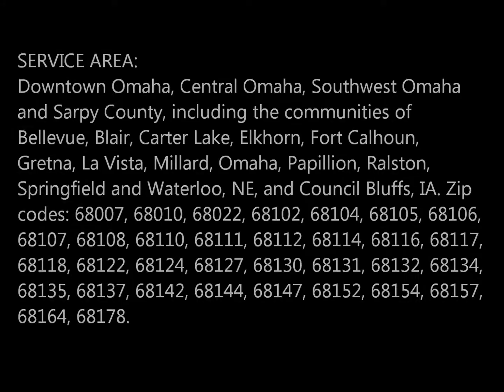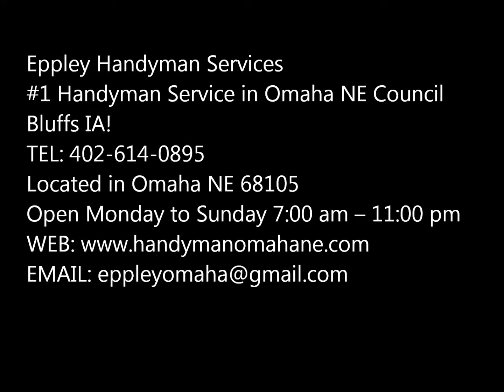Best Handyman Services in Omaha NE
Does it seem like there is always something at home or in your office that needs to be fixed but it never seems to get done?
    Have you found yourself saying “I will do it next week”, but another week after passes by and the problem is still there?
    Are you thinking of installing those new cabinets in your kitchen but you are afraid that it will be too expensive?
    Are you so busy that small repair jobs have piled up, left unfinished?

EFFICIENT AND ECONOMICAL HANDYMAN SERVICES IN OMAHA NE – BOTH AT ITS BEST

Our professional team providing handyman services in Omaha are the solution to your problem. We can handle any construction, remodeling, or repair you need and will be able to schedule your service within 24 hours.

Leave it to us!

WHY SELECT OUR PROFESSIONAL HANDYMAN FOR YOUR SERVICE IN OMAHA NE?

Best handyman service in Omaha NE!

1. Warranty on all parts and services
2.  100 percent customer satisfaction – The majorities of our customers are repeat customers and are happy to refer friends and family for our services in Omaha NE…
3. 24/7 services - Yes. It is true that our handyman service team works 24 hours and 7 days a week!
4. Immediate Response - We accept service calls and inquires by email, our customer contact form and by phone. You will have an immediate response and most likely have your service completed within 24 hours.
5. Free Quote and Estimate on Handyman Repairs - Our expert team of handyman services in Omaha provide free quotes and estimates for all the handyman repairs prior to the work being started. Our quotes are 100% reliable.
6. Special Offers - Omaha Handyman at your service in Omaha has many special offers. We have special offers for senior citizens and repeat customers. Check our website for current offers and discounts.

OUR TEAM SPECIALIZES IN:

1. Ikea Furniture Assembly Service in Omaha NE
2. TV Installation Services in Omaha NE
3. Custom Shelves Building and Assembly in Omaha NE
4. Carpentry Service in Omaha NE
5. Electrical Service in Omaha NE
6. Emergency Locksmith in Omaha NE
7. Plumbing Service in Omaha NE
8. Air conditioner installation and removal in Omaha NE
Don’t wait – contact Omaha Handyman at your service in Omaha today!
We guarantee the lowest prices in the market.

Our Head Office is located at Omaha NE!

Handyman at Your Service 24/7 Omaha NE